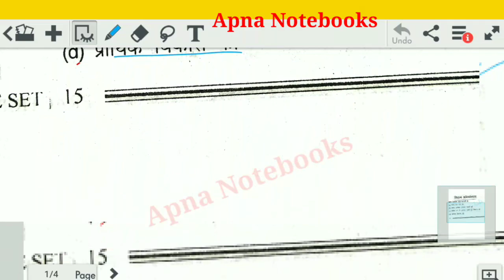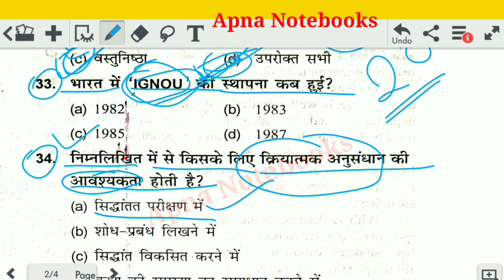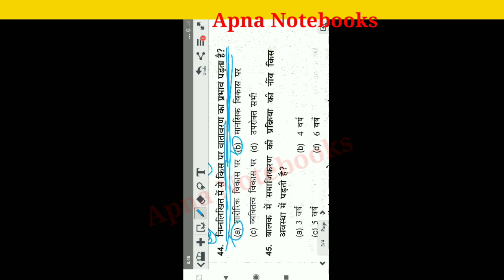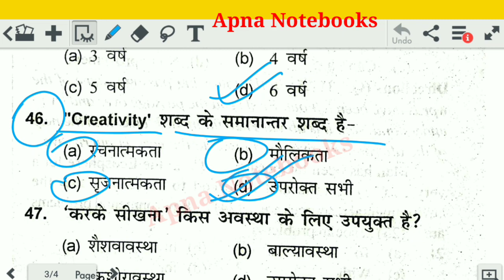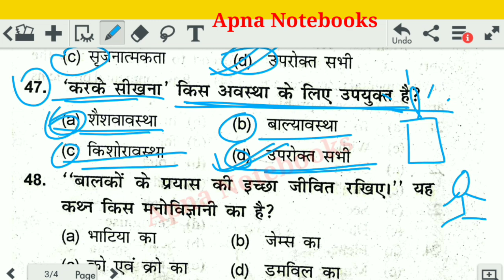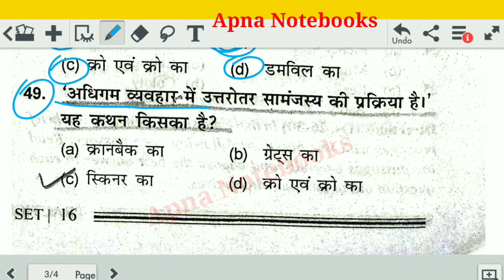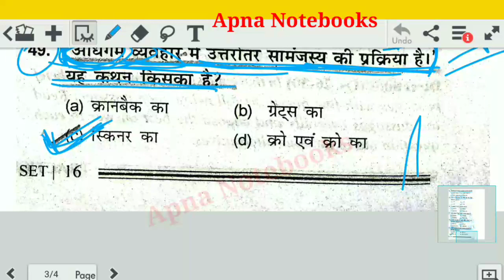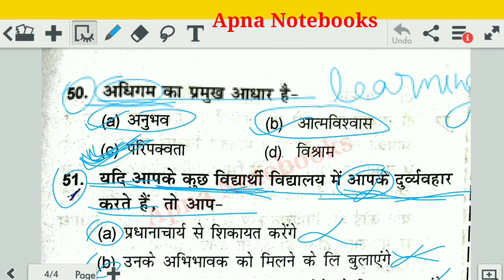Teaching Aptitude practice set-08 || B.Ed entrance exam 2023 || 20 important questions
Analogy practice set-01 || new concepts with explanation
most important questio of analogy | b.ed entrance exam | admission in government College | teaching aptitude 1000+ series | Marathon classes | jharkhand bed entrance exam 2023 | up b.ed entrance exam |  Bihar b.ed entrance exam |
book for jharkhand B.Ed entrance exam | 5 practice sets with one previous year solved paper | 23-25

paper solution | question answer explanation | expected questions
jharkhand b.ed entrance exam previous year question paper solved previous year question paper Hindi aur English ke questions teaching aptitude reasoning
jharkhand b.ed entrance exam syllabus and notification of 2023 official notification
jharkhand b.ed pyq most important questions are discussed
jharkhand b.ed entrance exam online preparation 2023 with Apna Notebooks
exam preparation
2019 solved paper discussed here
jharkhand B.ed entrance exam 2023
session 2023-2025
released notification
about B.ed entrance information
jharkhand B.ed exam, syllabus, exam date, online form fill up date released,where b.ed exam will conduct...
Jharkhand B.ed entrance exam 2023 ll released exam date and  online form fill up date 2023-25